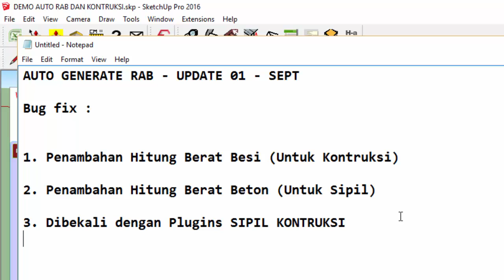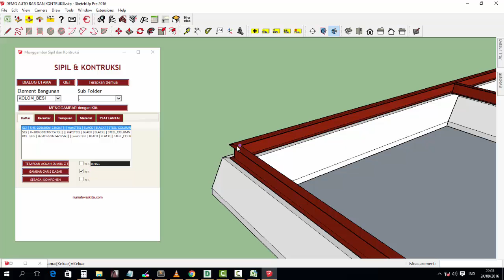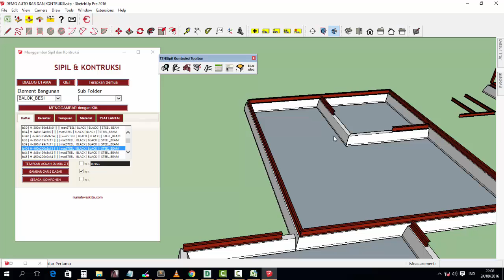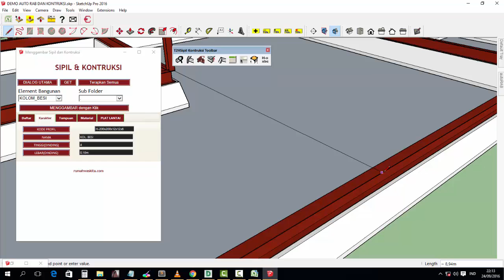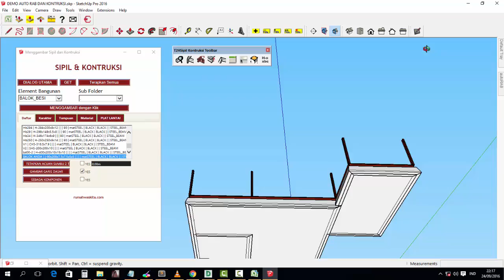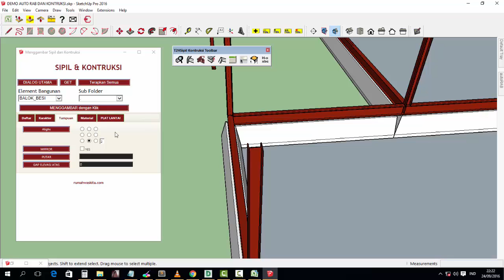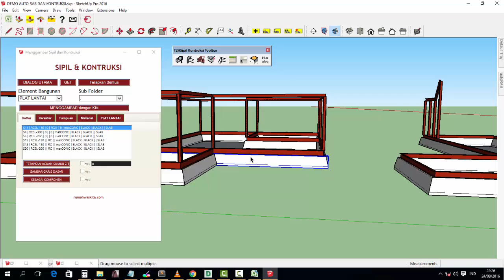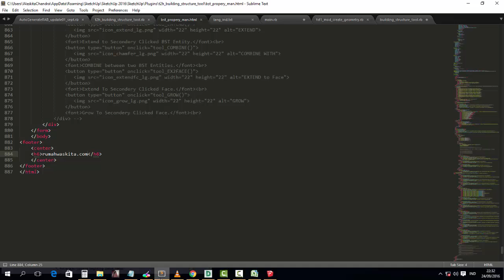UPDATE Plugins Sketchup - Auto Generate RAB SNI + Plugins Sipil Kontruksi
Ini Update 01 - sept dari Plugins SketchUp ; Auto Generate RAB SNI.

Bug Fix nya adalah :
1. Dilengkapi dengan Plugins SIPIL KONTRUKSI ;

2. Dilengkapi dengan " Hitung Berat Besi " di konteks menu;

3. DIlengkapi dengan " Hitung Berat Beton " di Konteks menu ;